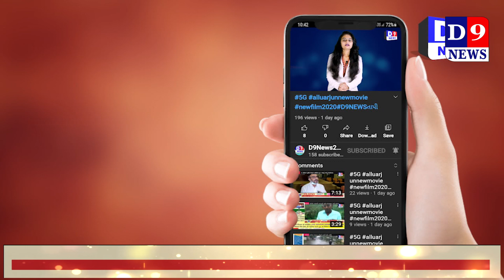શરૂ થનારી સિટી બસ સેવાને લઇ ભરતી પ્રક્રિયા શરૂ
Title:  નવસારીમાં શરૂ થનારી સિટી બસ સેવાને લઇ ભરતી પ્રક્રિયા શરૂ
Name of the Reporter :
Date & Time : 03/07/2021 12:00:00

Descriptions